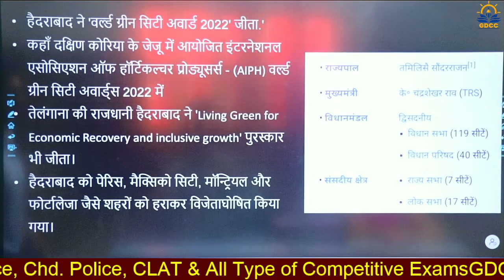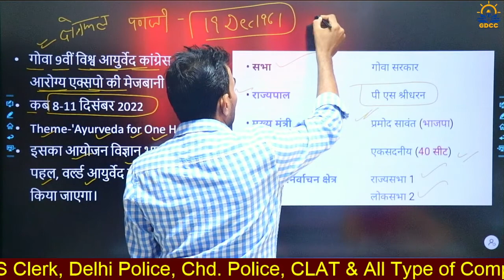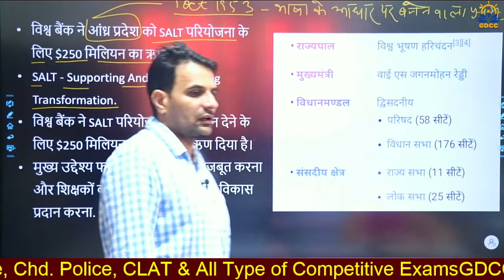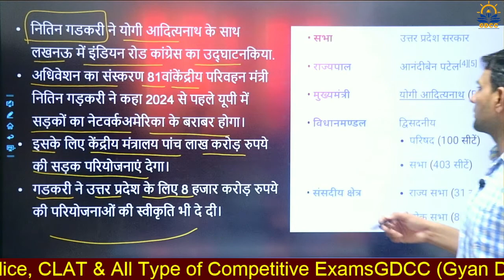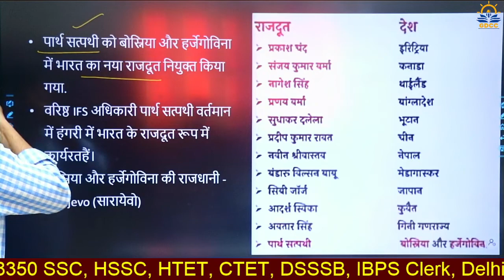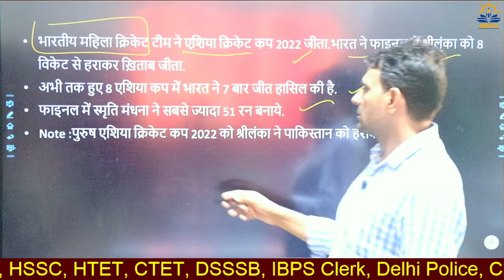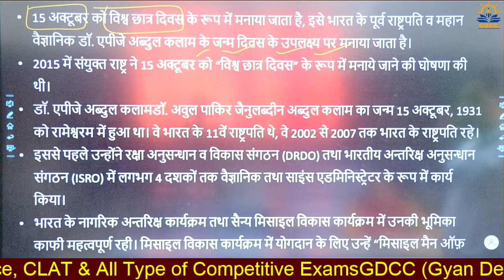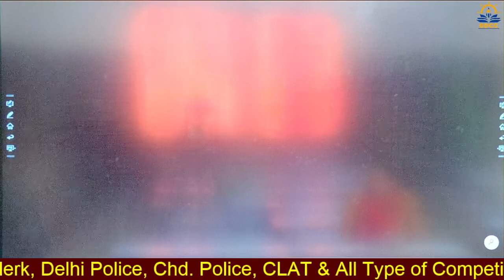Current Affairs & Static GK for DSSSB / KVS / SSC / Railway / Bank / Clerk & All Competitive Exams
Gyan Deep Coaching Center ( GDCC )  also provides  offline classes for all TGT/PGT Exams .
Venue : Street no. 5 , Mehlana Road , Ashok Vihar , Sonepat, Haryana  (131001)

GDCC Online Classes